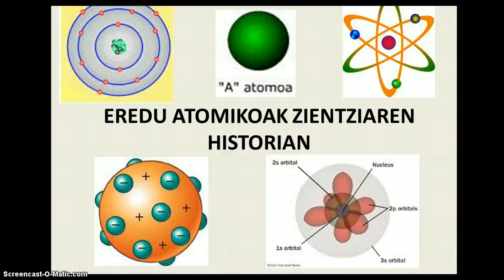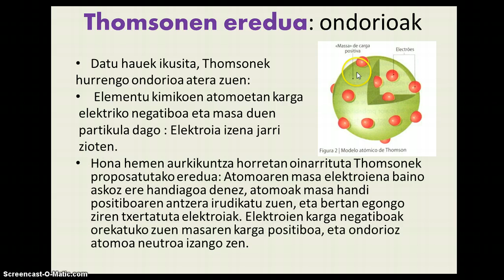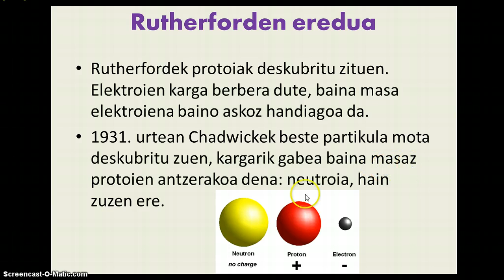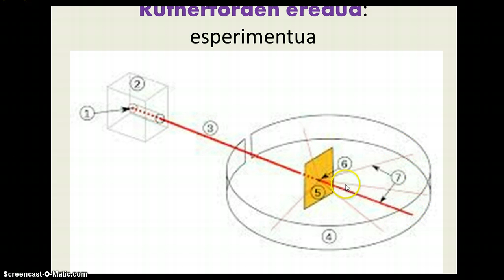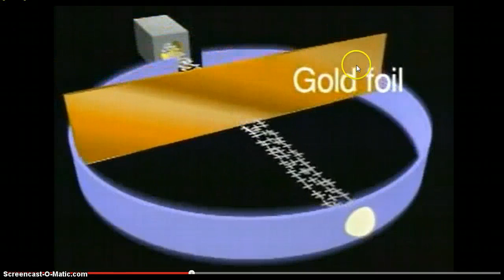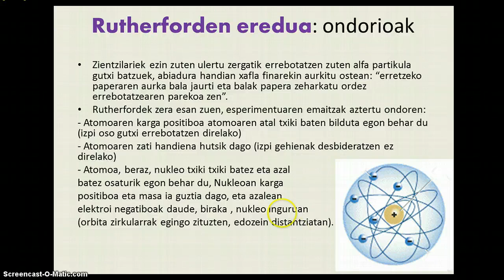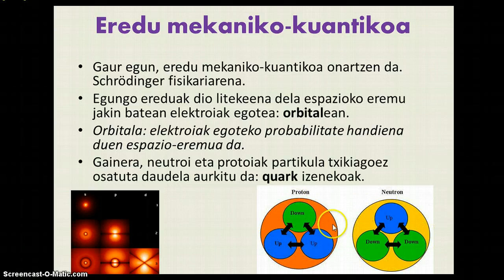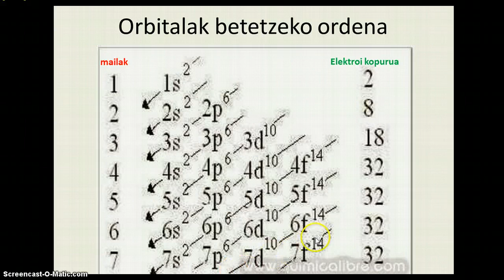Eredu atomikoak historian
Nola joan dira aldatzen atomoaren ereduak datu berriak lortzen ziren neurrian.